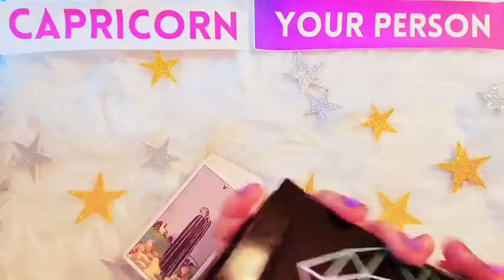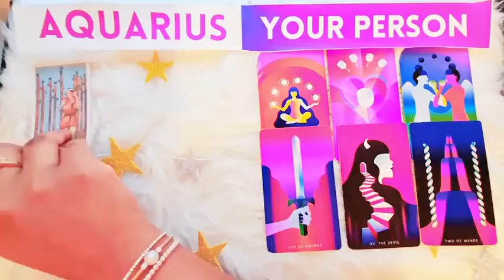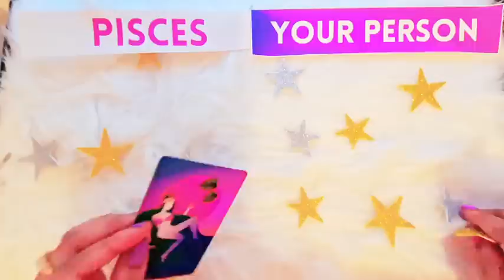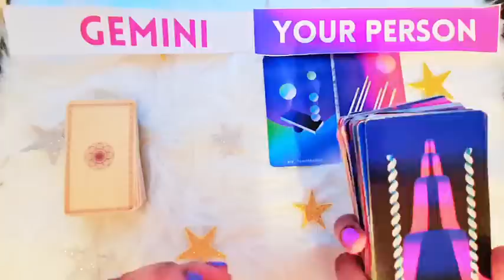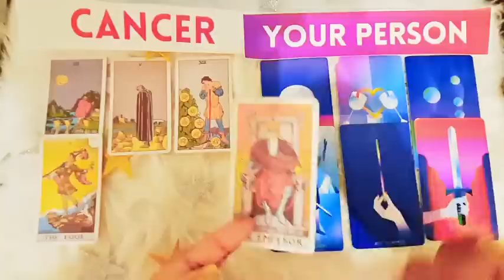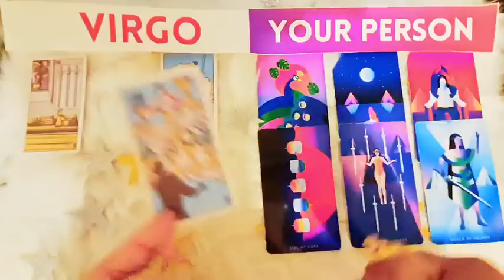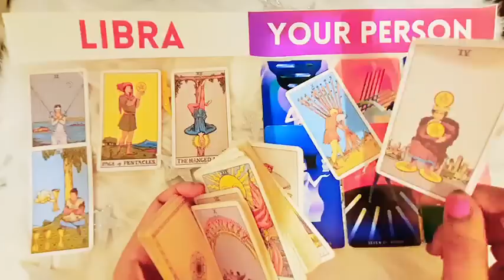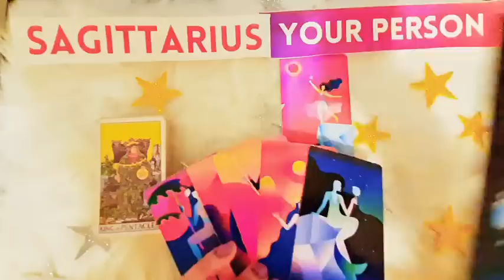All Signs! WOW! Unexpected News Coming! MORE Love Life Predictions!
ALL SIGNS TAROT READING. allsigns allzodiacsigns allsignstarot 2023tarot - ZODIAC. THIS CHANNEL SPECIALIZES IN EXACT-MATCH TAROT READINGS FOR YOU & YOUR SPECIFIC PERSON, so it feels like a personal reading and you don't need to cross-watch--because all zodiac signs in love/relationships are covered!

2) **ALL FORMATS ON THIS CHANNEL ARE COPYRIGHTED & CANNOT BE USED BY OTHER TAROT READERS.**

3) **TO ALL CONTENT PUBLISHERS/TAROT READERS**: Copying any of my content, style, format, ideas, or intellectual property--whether it's the way I lay out my channel or the way I match signs or any format whatsoever--is strictly prohibited and would be a copyright violation. Please read my "About" section.

4) MY TAROT READING RULES FOR ALL ZODIAC SIGNS:
1. DO NOT EVER ASK FOR TIMESTAMPS or express any entitlement on this channel.
3. If you watch tarot, you should know that tarot readings may or may not resonate. If they don't, that's okay: just walk away: do NOT negate the readings with what matched or didn't match your story.
5. The button gives you free & easy access to my psychic + tarot gifts/best tarot readers on YouTube.
6. Please, always show respect when speaking in the comments and understand that you're getting a valuable skill for free. Otherwise: it'll be a block-block-block-block kinda day.

P.S.: I've begun to add secret bonus readings at the end of my videos! 😉allsigns